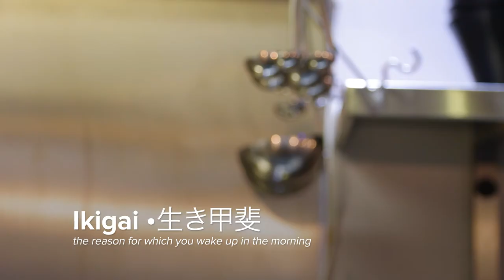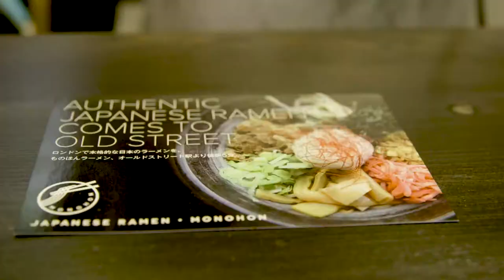Unconventional - The Ramen Chef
A new documentary series that explores Unconventional people, places and subjects. The first in the series, The Ramen Chef - Ian Wheatley. A man who left his comfortable life and followed his passion for Japanese food to set up an authentic Ramen restaurant, Monohon,  in the heart of London.

Created and directed by Riyad Barmania
Edited by Linton Davies.
Camera by Yiannis Vassilakis